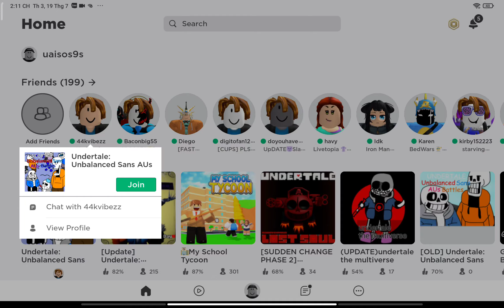Oh my gawd backrooms part 2